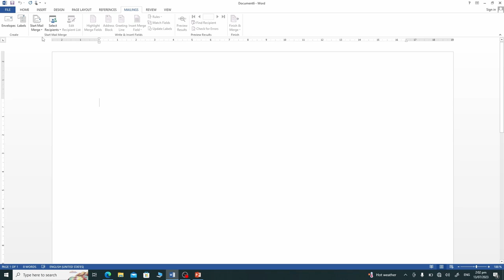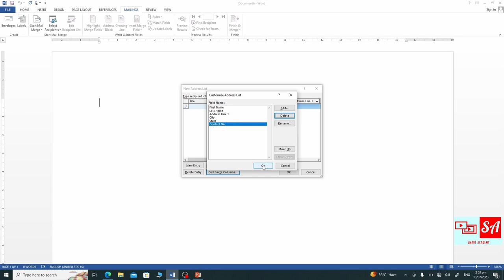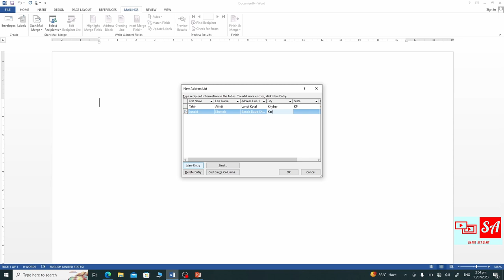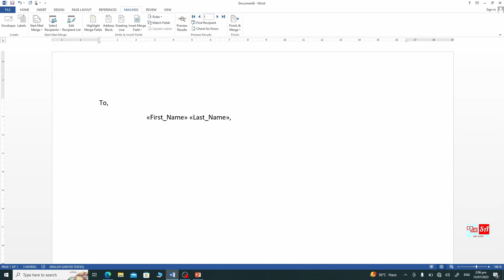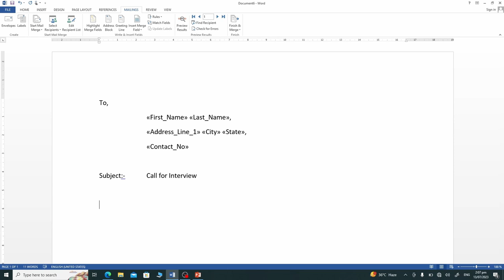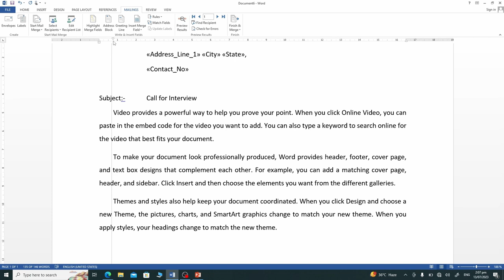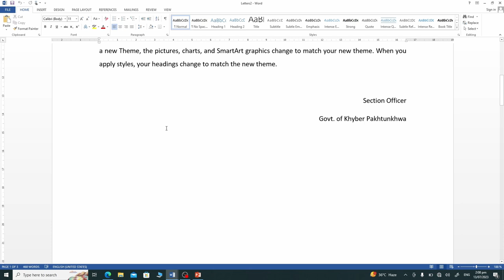How to Create a Mail Merge Recipients List in Word: Time Saving Techniques in Document Creation!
Welcome to Versa Learn Hub! In this comprehensive tutorial, we guide you through each step of creating your own list of recipients for mail merge in Microsoft Word. This video is perfect for anyone looking to streamline their mailing process and personalize their communication effectively.

Step-by-Step Guide:

Opening Microsoft Word:
Start by launching Microsoft Word and opening a new or existing document where you want to set up your mail merge.

Navigating to Mail Merge:
Click on the 'Mailings' tab in the ribbon at the top of the screen. This tab contains all the tools you need for mail merging.

Starting the Mail Merge:
Select 'Start Mail Merge' and choose the type of document you are working with (e.g., letters, emails, labels). For this tutorial, we will focus on creating a recipients list for a letter.

Selecting Recipients:
Click on 'Select Recipients' and choose 'Type a New List.' This option allows you to manually enter each recipient’s information.

Creating the Recipients List:
A dialog box will appear where you can start typing in the details of your recipients, including names, addresses, and other relevant information. Use the 'Customize Columns' button to add or remove fields as necessary.

Saving the Recipients List:
After entering all your recipients, click 'OK' and save the list. Give it a recognizable name and choose a location on your computer where it will be easy to find.

Inserting Merge Fields:
Return to your document and click 'Insert Merge Field' to place fields such as First Name, Last Name, Address, etc., in your document where you want the information to appear.

Previewing the Results:
Use the 'Preview Results' button to see how your document will look with the actual data from your recipients list. Make any necessary adjustments to ensure everything looks perfect.

Completing the Mail Merge:
Once satisfied, click 'Finish & Merge' and choose the appropriate option to print, email, or save your merged documents.

By following these steps, you'll be able to efficiently create a personalized mail merge recipients list in Microsoft Word. This process not only saves time but also ensures accuracy and consistency in your mailings.